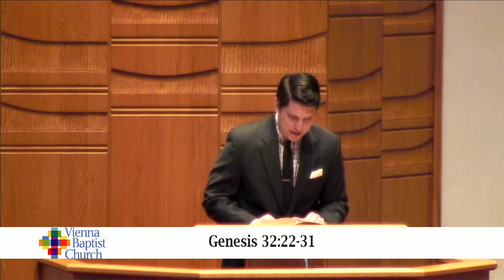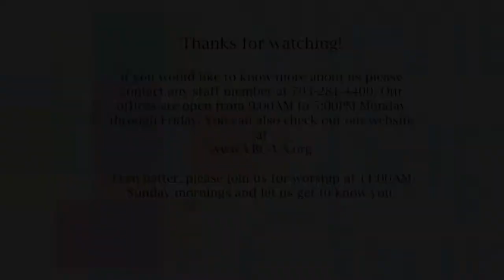Blessing Change HD 720p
We are glad that you are worshiping with us this morning!